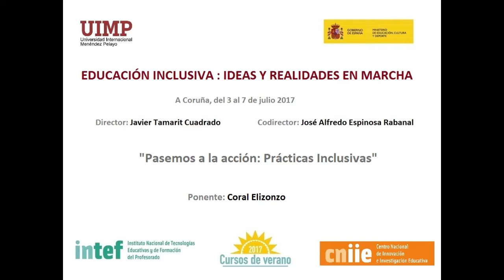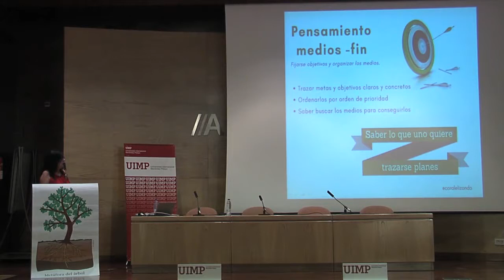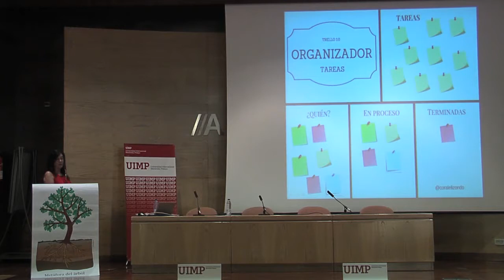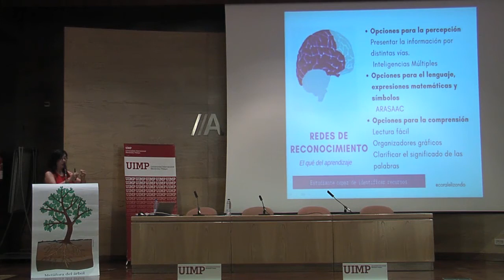Pasamos a la acción Prácticas Inclusivas Parte 5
Coral Elizondo nos explica en este fragmento diferentes ejemplos de tareas en las prácticas de Educación Inclusiva.”